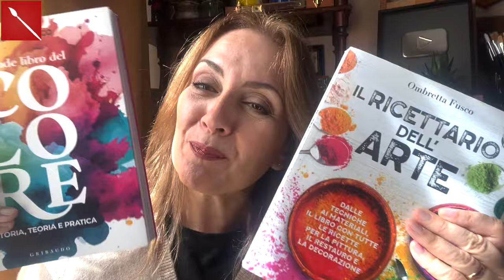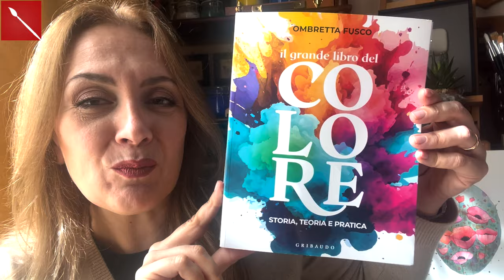CONIGLIETTI FERMATOVAGLIOLI con Rotolino di carta igienica! ( riciclo/ pasqua) Arte per Te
Ciao a tutti! Oggi vi mostro come realizzare dei simpaticissimi coniglietti fermatovagliolo con un semplice rotolino di carta igienica! Spero vi piaccia! Buona visione!